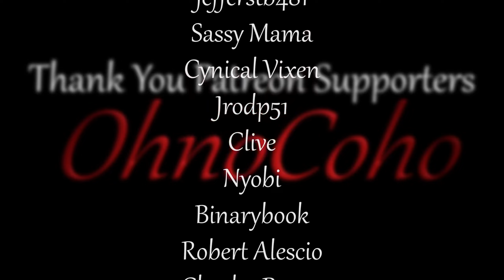Productive Lion King! | Subsistence Single Player Gameplay | EP 650 | Season 5